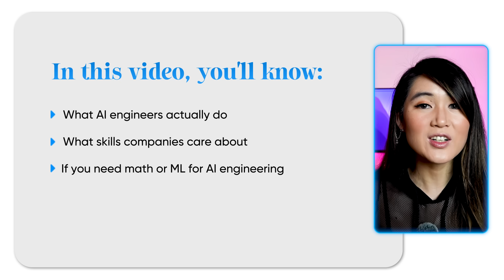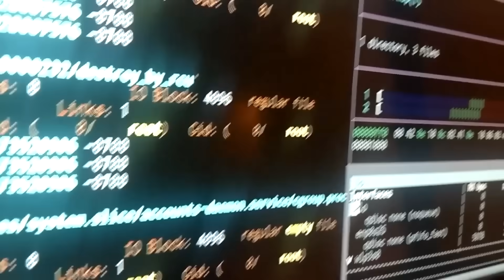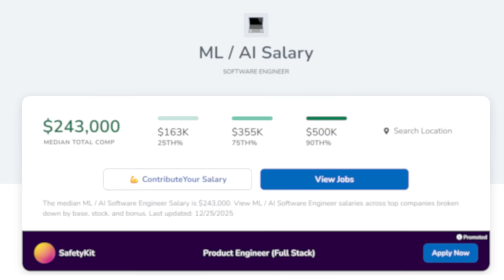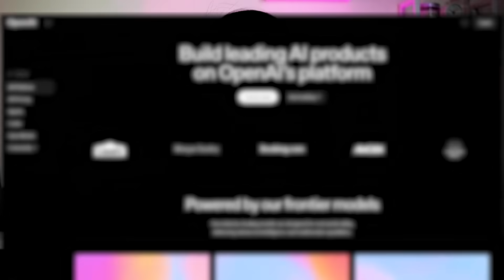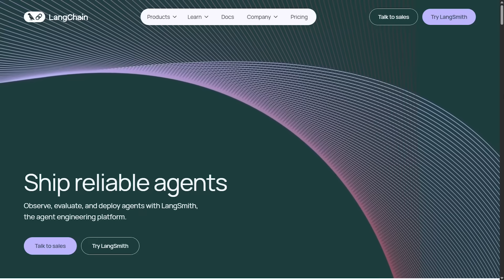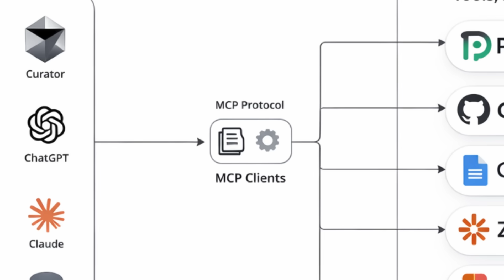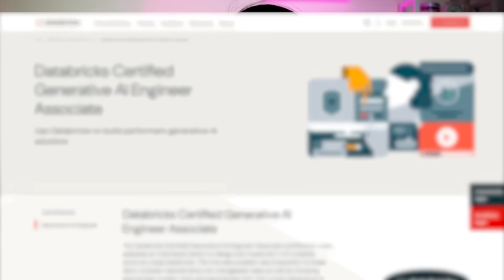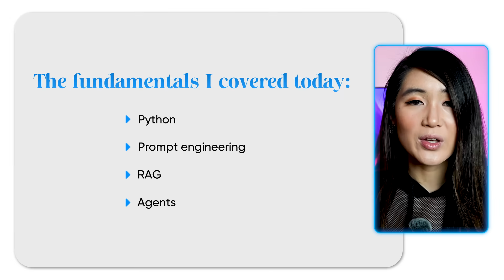Fastest way to become an AI Engineer in 2026 | Skills, Projects & Salary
AI engineers are making $200,000+ a year and at companies like OpenAI, Meta, and Anthropic, some are earning more than $1 million+ a year.

But most people trying to break into AI engineering are learning the wrong skills, in the wrong order, and wasting months on things companies don’t even hire for.

This video cuts through the noise.

Based on real job postings, hiring data, and conversations with AI engineers at foundational model companies, I break down what AI engineers actually do and the fastest, practical roadmap to becoming an AI engineer in 2026 without a PhD or ML research background.

✅ AI Engineer vs ML Engineer vs LLM Engineer
✅ Skills companies actually hire for in 2026
✅ Whether you really need math or ML
✅ Python skills that matter (and what to ignore)
✅ Prompt engineering for real-world systems
✅ RAG, vector databases, LangChain & agents
✅ MCP, LLMOps & production AI basics
✅ Portfolio projects that actually get interviews

⏱️ Timestamps
0:00 AI Engineer salaries & reality
0:59 What AI engineers actually do
2:00 AI job market & salary data
2:46 Phase 1
3:45 Phase 2
4:55 Phase 3
7:00 Phase 4
9:02 Final advice